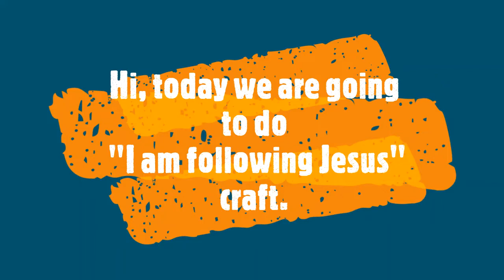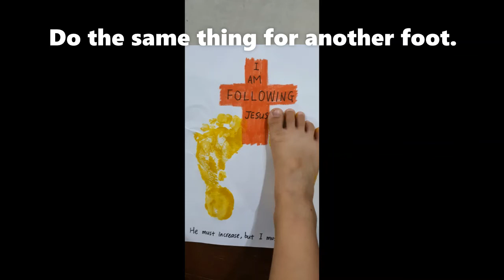sunday school craft - I am following Jesus